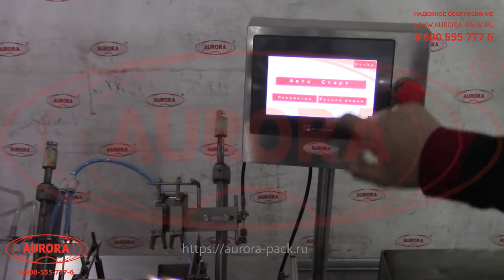Моноблок фасовки и запайки ампул с впрыском инертного газа «Мастер» МЗ-400ЕД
В данном видео продемонстрирована работа моноблока фасовки и запайки ампул с впрыском инертного газа и индивидуальной настройкой сопел «Мастер» МЗ-400ЕД.

Описание:

Автоматическая моноблочная станция выполняет высокоточное наполнение и герметичную запайку стеклянных ампул объемом 3 и 5 мл стерильными и нестерильными лекарственными препаратами широкого спектра (медрастворами, вакцинами, антибиотиками и т. д.). Розлив выполняется двухсопельным перистальтическим дозатором. Для каждого сопла предусмотрена возможность индивидуальной настройки объема дозы. Система опускающихся сопел обеспечивает деликатную подачу препарата в ампулы, отсутствие риска повреждения структуры и попадания продукта на рабочую поверхность оборудования.

Система запайки представлена комплектом газовых горелок, которые быстро и аккуратно формируют сварной шов на ампуле. Горелки окончательной запайки работают на пропане, а регулировка огня осуществляется посредством настройки объема поступающего кислорода. Установка может эффективно работать на других горючих газах (например, ацетилене). Машина имеет компактное исполнение и PLC-систему управления с развитым функционалом.

С более подробным описанием данного оборудования Вы можете ознакомиться на нашем сайте по ссылке

Характеристики:

Отрасль: Косметика, Комплексное оснащение фармацевтического производства, Ветеринария;
Объем дозировки, мл: 3/5;
Производительность, шт/час, до: 2000;
Погрешность дозирования, до: 3%;
Система запайки: Система газовых горелок;
Система дозирования: Система перистальтических насосов с опускающимися дозирующими соплами;
Рабочая температура дозирования °С: 18-40;
Потребление газа, м3/ч, не более: 2-2,5;
Мощность, кВт: 0,55;
Напряжение, В/Гц: 220/50;
Габаритные размеры, мм: 1700х550х1350;
Вес, кг, не более: 250;

Какие задачи решает оборудование для ампул?

Мы поставляем качественные и практичные решения для наполнения, запайки и других процессов упаковки продукции в стеклянные и пластиковые ампулы. Наш завод поставляет только надежное оборудование, которое отвечает ключевым стандартам промышленной безопасности и позволяет эффективно справляться с выполнением целого ряда задач:

•  Повышение уровня качества выпускаемой продукции;

Установки для наполнения, мойки, запайки и этикетировки ампул, выпускаемые нашей компанией, реализуют технологические операции с высокой точность и демонстрируют безупречный результат.

•  Автоматизация процессов;

Внедрение данных машин позволяет минимизировать трудозатраты и снизить нагрузку на обслуживающий персонал.

•  Безопасность выполнения операций;

При разработке машин для ампул мы учитываем все требования, предъявляемые к эргономичности и удобству работы в промышленных условиях. Это позволяет нашим заказчикам избежать случаев производственного травматизма и материальных потерь.

•  Соответствие производства требования мировых стандартов;

Проектирование и изготовление ампульного оборудования осуществляется с ориентацией на нормы отраслевых гостов и положений ведущих стандартов качества, таких как GMP и GPP.

•  Сокращение финансовых затрат;

Минимизация брака и случаев простоя производства позволит сократить финансовые расходы компании, как минимум, на 20%. Затраты на приобретение машин быстро окупаются за счет увеличения производственных возможностей;